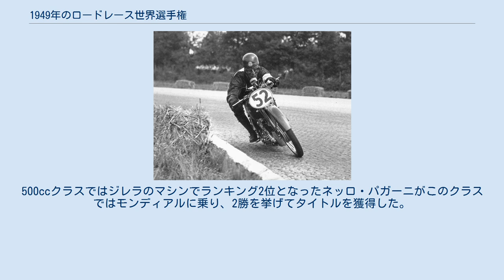1949年のロードレース世界選手権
1949年のロードレース世界選手権 1949年のロードレース世界選手権は、FIMロードレース世界選手権の第1回大会である。
6月にマン島TTレースで開幕し、イタリア・モンツァで開催される最終戦まで全6戦で争われた。
 第二次世界大戦前に各国で開催されていたグランプリレースをFIMが統括し、統一のレギュレーションの元で初めて世界選手権シリーズとして開催したのが1949年である。
4つのクラスが全6戦で行われたが全てのクラスのレースが開催されたのはオランダGP（ダッチTT）のみで、6つのグランプリ全てで開催されたのは500ccクラスだけだった。
また、世界選手権とはいうものの開催されたのは全てヨーロッパであり、専用サーキットでのレースはイタリアGPが開催されたモンツァだけで他は全て公道を閉鎖した公道コースであった（後にクローズドサーキットとなるアッセンやスパも、この時代は公道を利用したコースである）。
 ただし、開催数こそ少ないものの1戦ごとのレース距離は過酷なもので、マン島では500ccクラスで420km以上、走行時間は3時間近くかかり、ダッチTTでも300km近いレース距離だった。
ちなみに近年のグランプリのレース距離は100km程度で、1レースにかかる時間は40分ほどである。
 選手権に出場したのは戦前から活躍していたライダーやメーカーが多かったが、ドイツ人ライダーやドイツのメーカーの参加はこの時点では許されておらず、戦前のマン島TTなどで好成績を残していたBMWやDKWは出場できなかった 。
また、戦前のレースで流行したスーパーチャージャーなどの過給機は使用が禁止されたため、AJSやジレラは元々スーパーチャージャーの装着を前提にデザインされたマシンを自然吸気仕様にして出場した。
 ひとりのライダーが異なるファクトリーのマシンで複数のクラスに出場するということが普通に行われていたのも、後のグランプリでは見られなくなったこの時代の特徴である。
 開幕戦のマン島でこそ信頼性に優れる単気筒のノートンに乗るハロルド・ダニエルが勝利したものの、ノートンはこの一勝のみでシリーズ全体では2気筒のAJSと4気筒のジレラの争いとなった。
マン島でもスタートから3時間の時点ではAJSのレスリー・グラハムが2分リードしていたが、ゴール目前でマシントラブルによってストップ、マシンを押してのフィニッシュで10位となった。
 残る5戦ではAJSのグラハムとジレラのネッロ・パガーニがお互い2勝ずつと互角の戦いを繰り広げた。
残る1勝はベルギーでAJSのビル・ドランが記録したもので、最終ラップの最終コーナーでアルシソ・アルテジアーニとエンリコ・ロレンツェッティを抜き去って逆転するという劇的な勝利だった。
 シーズンの合計ポイントでは5戦全てに入賞したパガーニがグラハムを上回ったが、「上位入賞した3戦分のポイントを有効とする」というこの年の有効ポイント制により、タイトルは2位入賞が1度あったグラハムのものとなった。
500ccクラスの初代チャンピオンとなったグラハムは戦前のレースですでにスターとなっていたライダーで、この年にはすでに37歳になっていた。
これは最高峰クラスにおける最年長チャンピオン記録としていまだに破られていない（2010年現在）。
 イギリスのベロセットは戦前の単気筒モデルをベースにしたDOHCのマシンを500ccクラスと350ccクラスに投入していた。
500ccクラスでは戦闘力を発揮することができなかったが、350ccクラスでは圧倒的な速さを見せた。
ベロセットに乗るフレディー・フリースは開幕から3連勝を飾り、上位3戦の有効ポイント制のために第3戦のダッチTTで早々にチャンピオンを決定したのである。
フリースは残る2戦も連勝し、クラス全勝でシーズンを終えた。
 開幕戦のマン島ではノートンに乗るベン・ドリンクウォーターが4周目にクラッシュして死亡した。
これがロードレース世界選手権における最初の死亡事故となった。
 イギリスのメーカーが中心となっていた大排気量クラスに対し、中小排気量クラスはイタリアのメーカーが主導権を握っており、250ccクラスを支配したのは水平単気筒エンジンのモト・グッツィだった。
モト・グッツィはエースライダーのブルーノ・ルフォの他にもアイルランドのマンリフ・バリントンやスコットランドのベテランレーサーであるファーガス・アンダーソンら有力なライダーを揃えて臨み、ルフォが唯一...